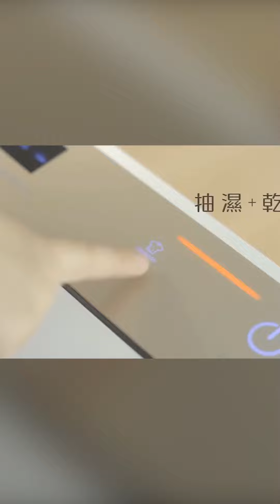Alexa's TV commercials (2015-2019) snippets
Alexa's has been acting in TV commercials since the age of three, and she really has had a lot of fun working here in Hong Kong.  We are very appreciative of every opportunity given to Alexa - she's travelled to Taiwan and Japan for work as well!

I will need to make another one of Alexa's from the last couple of years!